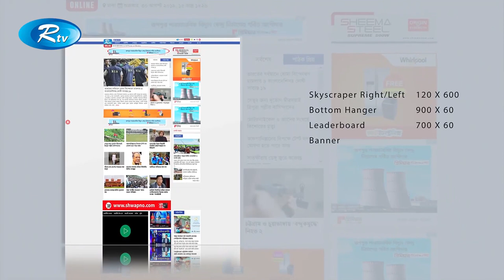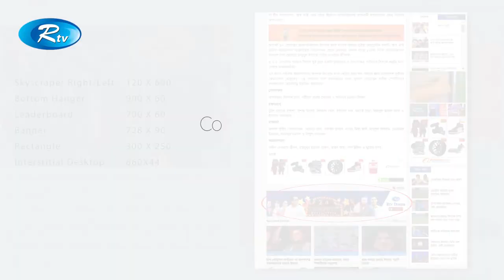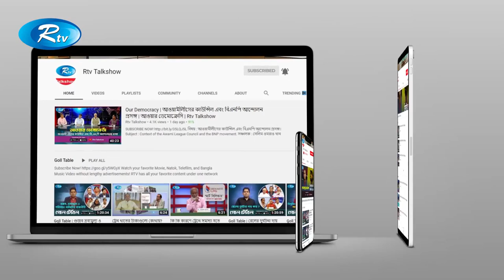Meet The Leader | মিট দা লিডার | Ep 11 | ওয়ারেসাত হোসেন বেলাল | Rtv Talkshow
আজকের অতিথি : ওয়ারেসাত হোসেন বেলাল বীর প্রতীক এম পি

- Team RTV